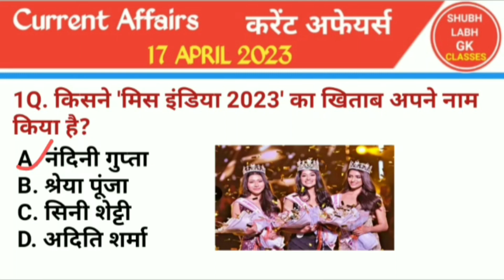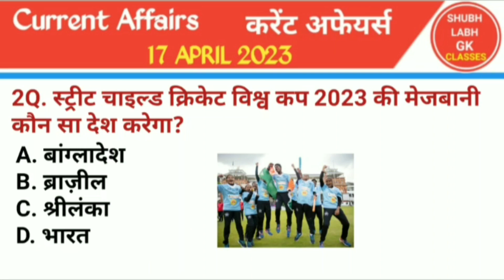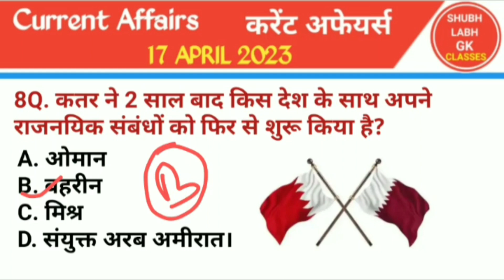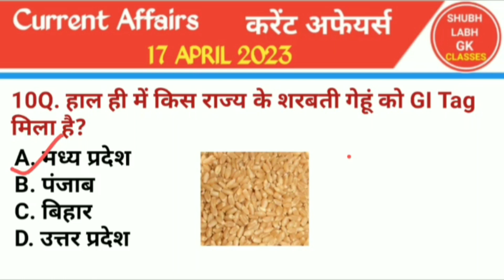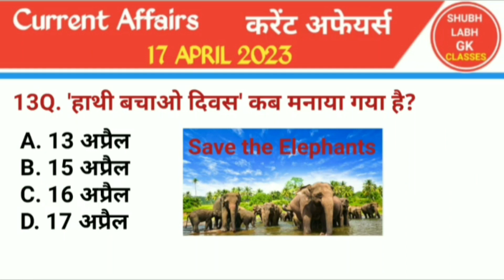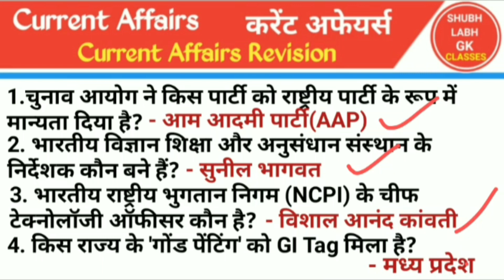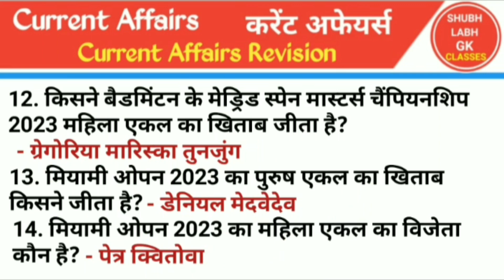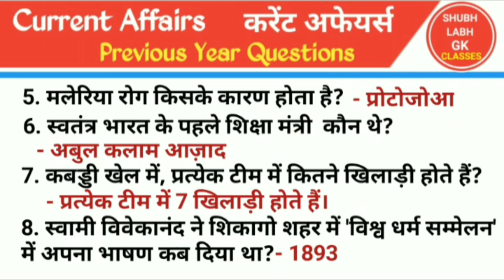करेंट अफेयर्स 17 अप्रैल 2023/Current Affairs 17 April 2023/Shubh Labh Gk Classes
Your Queries  ?
करेंट अफेयर्स
Current Affairs
पुरस्कार और सम्मान
Awards and honors
Static Gk
Gk History
Gk Polity
Gk Geography
Gk Biology
Gk Science
Gk Jharkhand Knowledge📚
Computer knowledge 💻
Math 📐📊📚
Reasoning
Current Affairs Revision April 2023
Monthly Current Affairs March 2023